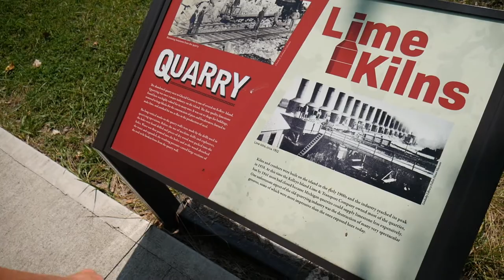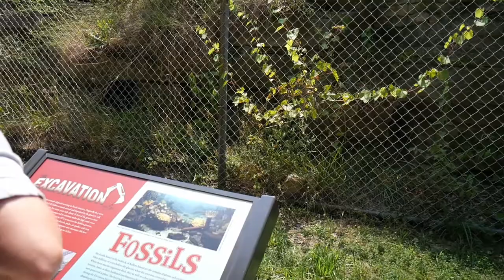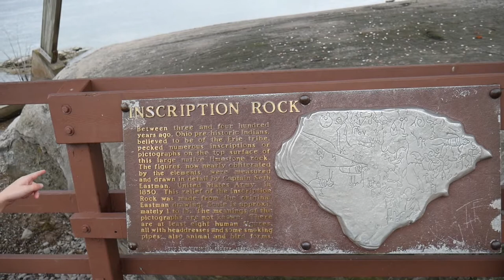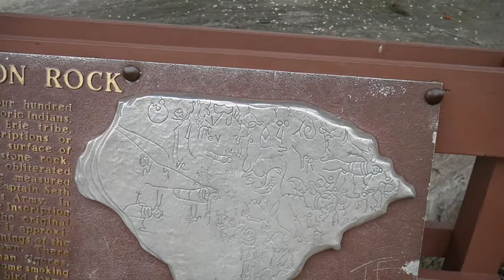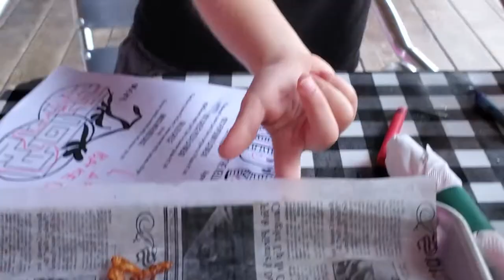Kelleys Island| Kelleys Island Glacial Grooves| Exploring Kelleys Island Ohio| Family Vlog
We are the Haley Family!
Brian, Paige, Jake and Jen set out on weekly adventures and share them with YOU!! Our goal is to show you our adventures and hopefully inspire you go get out and create your own memories.

Todays adventure takes us to Kelleys Island.  Kelleys Island is a perfect get away or adventure.  There are many things to do on Kelleys Island: like visit the glacial grooves, eat at Kelleys Island Winery, see the inscription rock or just visit the local shops.

Camera gear:
PANASONIC Lumix G7 4K Digital Mirrorless Camera
GoPro Hero5 Session
DJI OSMO Action Cam Digital Camera 4k
Rode VideoMicro Compact On-Camera Microphone

You can also get your own customized swag with our partner company Kortney’s Designs with KJ’s Tees and Sweats.

We are not travel or RV experts.  It is important to do your own research to find what works best for you. We share our tips and tricks that work for us.